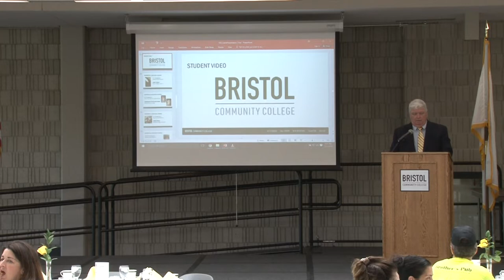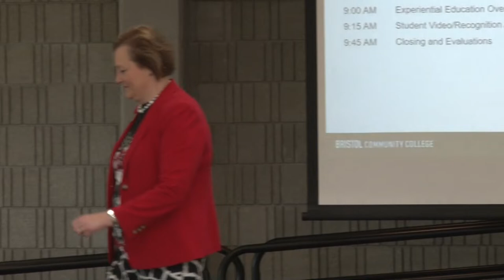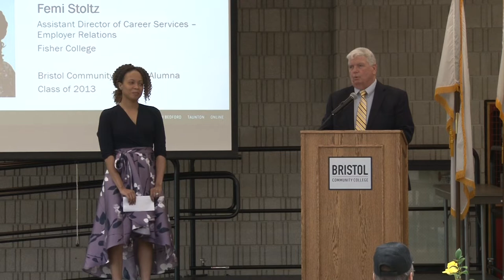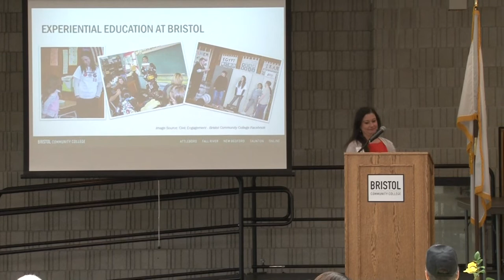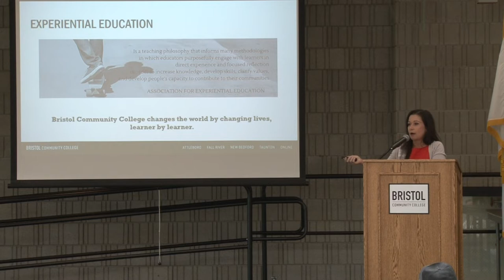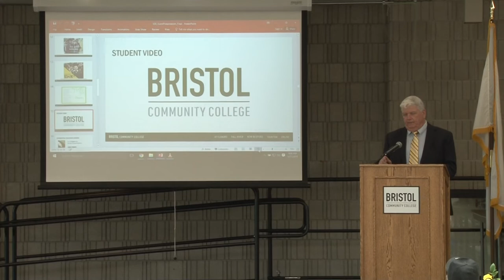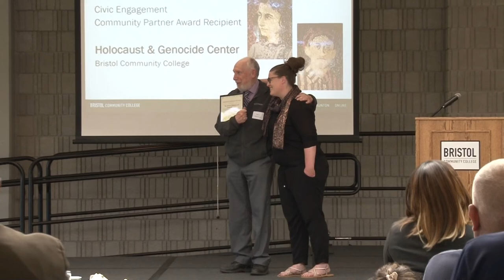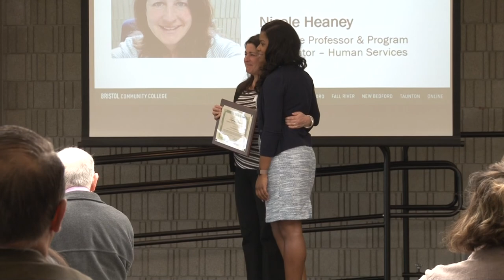Experiential Education Breakfast 2019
Awards ceremony for students involved in experiential education opportunities at Bristol Community College.